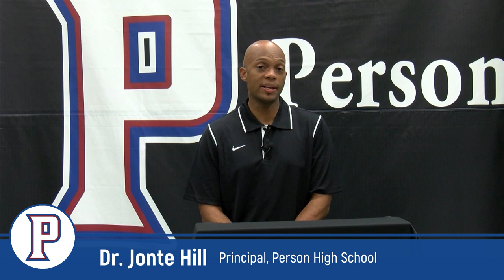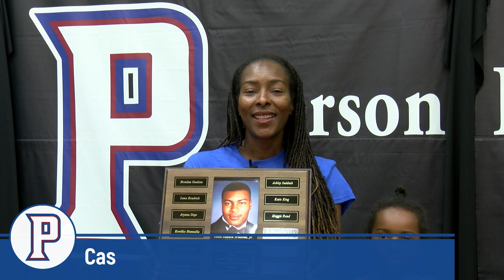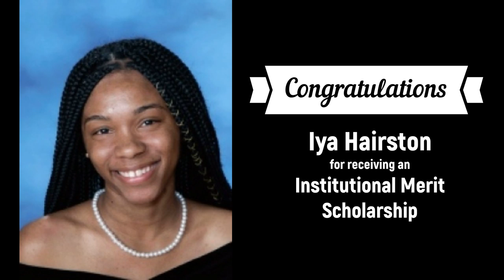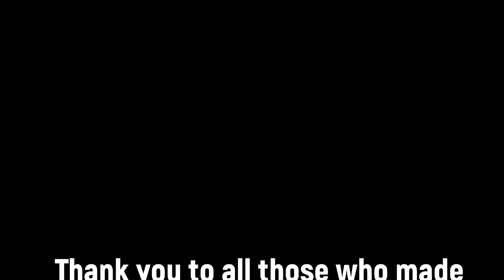2020 PHS Senior Awards Program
Congratulations to the Class of 2020! We are proud of you!